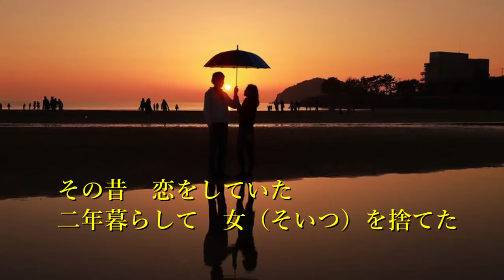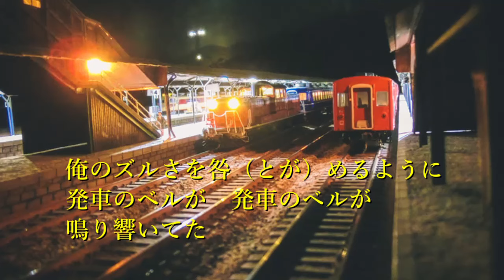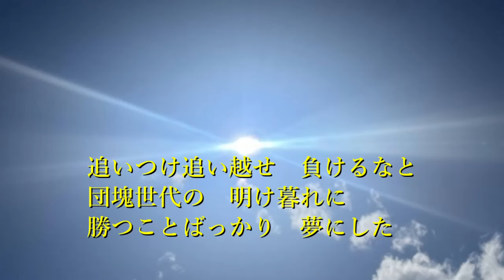その昔 吉幾三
2012年5月23日発売
Photo Ac
Photo PAKUTASOモデル大川竜弥さん
歌：吉幾三
作詞：喜多條忠
作曲：杉本眞人
編曲：南郷達也